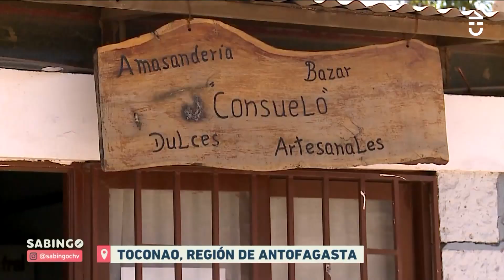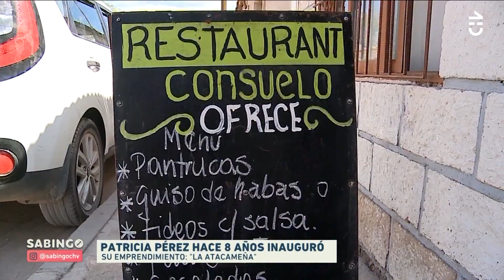Yuhui visitó la comunidad de Toconao - Sabingo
En esta ocasión Yuhui recorre la ruta de las hierbas de Toconao, una localidad ubicada al este de la región de Antofagasta.